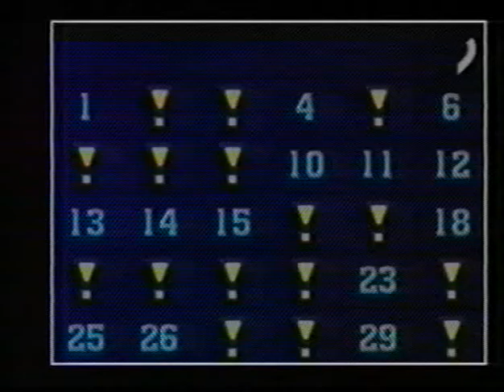Mindent vagy Semmit 1997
1997-es Mindent vagy Semmit adás részlete ajándéktárgyakkal